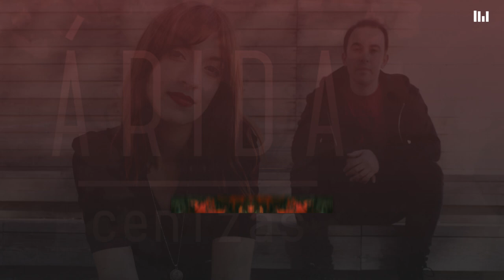Árida & Ágata Ahora - John the Revelator